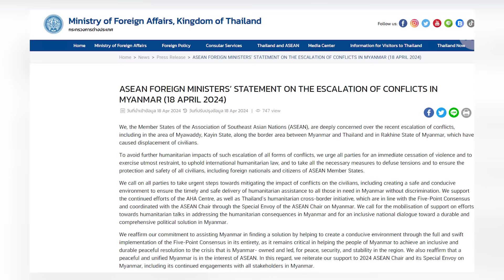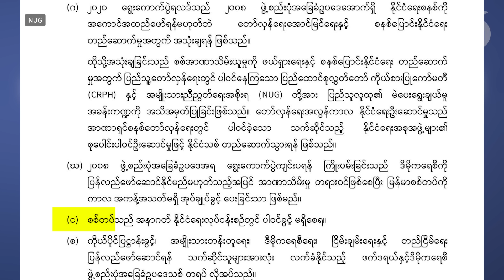မြန်မာနိုင်ငံ လက်ရှိအခြေအနေဆွေးနွေးဖို့ နောက်ကျသွားပြီဖြစ်ကြောင်း လေ့လာသူတွေပြော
■  တရုတ်၊ ထိုင်းနဲ့ အာဆီယံအသင်းက မြန်မာနိုင်ငံမှာ အကြမ်းဖက်မှုတွေ ချက်ချင်းရပ်ပြီး တွေ့ဆုံဆွေးနွေးဖို့ တိုက်တွန်းနေပေမယ့် မြန်မာနိုင်ငံရဲ့ လက်ရှိအခြေအနေက ဆွေးနွေးဖို့ နောက်ကျသွားပြီလို့ နိုင်ငံရေးအကဲခတ် တွေက ပြောပါတယ်။ ဒီအကြောင်းကို မသဇင်လှိုင်က တင်ပြပေးထားပါတယ်။